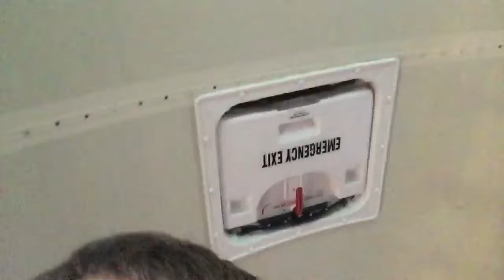Friday Vlog 11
STOPGLXNOBROS Mr Perkins is back and on my Friday vlog